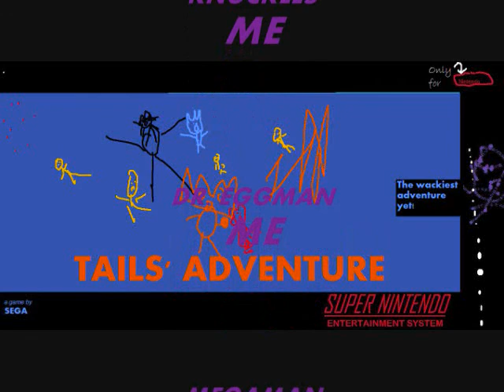Sonic Rush: Adventure - The Adventures of Megaman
Episode 63: The Adventures of Megaman
Megaman fights Max.